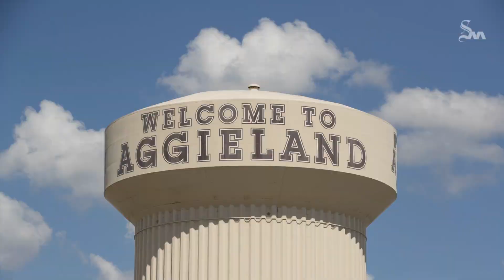Texas A&M student being tested for coronavirus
A Texas A&M University student may have a possible case of coronavirus, university officials said Thursday.